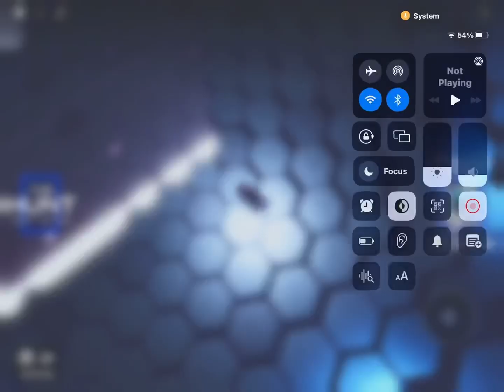voice reveal + livestream + thanks for 150 subs! | TheHalalGamer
omg u guys r halal!!

average muslim gamer lol.

fc mobile gamuh

Roblox is an app that allows users to play a wide variety of games, create games, and chat with others online. It combines gaming, social media, and social commerce.

Robux are Roblox's in-game currency and can be used to purchase in-game upgrades or avatar accessories. Beware of third-party sites that offer things like “free” or cheap. Robux. These scams attempt to hack your account.

How to Build Games On Roblox?
Roblox Studio is the building tool of Roblox that helps you to create the places of your dreams. It provides Developers of different skill levels with a comprehensive and intricate set of tools, which allows for a sense of control and creative expression

song i used for my intro - Sea Of Thieves - Made By : snackrunner
its a w.

and the intro it was a alight motion xml by this guy: @bdkedits watch his edit tutorials if u wanna make edits, hes a w editor.